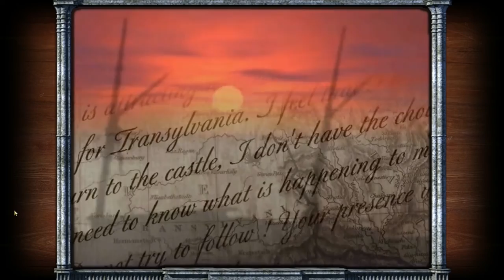DRACULA 1 (FaceCam) #01 - DER FÜRST DER FINSTERNIS - Let's Play Dracula Resurrection (Deutsch)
Liebe Leute,
wir zocken Dracula Resurrection!  Der Vampir Graf Dracula ist auferstanden und hält Mina in seinem Schloss gefangen!
Wird es Jonathan Harker gelingen, sie zu befreien und den Fürsten der Finsternis erneut zu besiegen? Finden wir es heraus!
Vampirjäger Spielkind45 nimmt den Kampf gegen das Böse auf!
Sei dabei!  ;-)

Dracula Resurrection
Studio: Wanadoo/France Telekom, Sierra, Microïds
Publisher:Wanadoo
Erstveröffentlichung:1999 für Windows, 2001 für PlayStation, 2011 für iOS und OS X, 2013 für Android
Plattform:Windows, PlayStation
Genre: Adventure
Spielmodus: Einzelspieler
Steuerung: Maus
Sprache: Deutsch
Altersfreigabe: USK 16